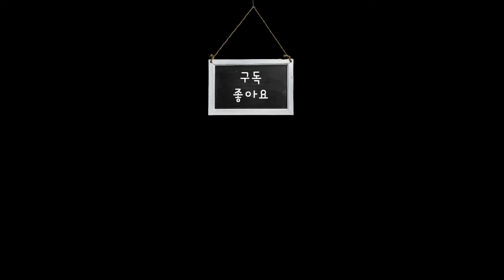이런 재미도 있네 양양비치마켓 후진항 설악해수욕장 | Yangyang